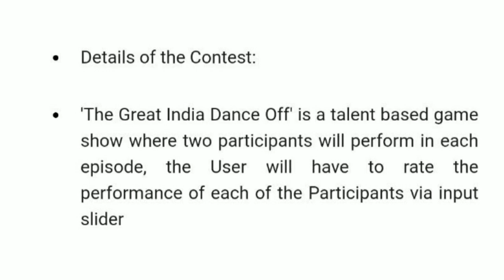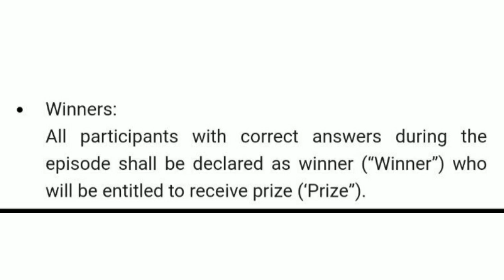Flipkart Great India Dance Off Answers Today | 29 August 2020 | The Great India Dance Off Quiz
Flipkart The Great India Dance Off Answers today | 29th August 2020 | The Great India Dance Off Quiz

Gear up India because something unique and exciting is on its way to make you groove to its beats.
‘The Great India Dance Off’ is a reality dance battle where viewers will vote for their favourite dancers and help them make their way to victory.  And if your vote goes to a winning contestant, you get a chance to win exciting rewards, prizes and more!
Popular dancer and choreographer Terence Lewis will host this dance show and mentor our 10 amazing dancers on this exciting dance show! Contestants will be divided into two teams- Ultimate Warriors and Ultimate Challengers, where every episode will see dancers from each team going against each other in a Face-off!

Lewis,  mentor the participants on this first-of-its-kind interactive dance show, providing feedback on their thumkas, energy, legwork and everything in between. The Great India Dance Off will host 10 contestants, including seasoned dancers like Rishabh Sharma, Sadhwi and Monark Trivedi, among others.

The participants will be divided into two teams and through 25 faceoffs, they will be seen challenging each other in dynamic, high energy dance battles each day. The show seeks to showcase the best of dance through a diverse range of styles from Popping and Locking to Bollywood, Contemporary, and Belly Dancing, to name a few.

Questions asked in the episode.

Q1 . Rate Arundhatis performance ..

Ans- 5

Q2. Rate Maharishi’s performance .

Ans- 5

Q3. Who do you think will win  today ?

Ans- 1) Maharishi’s. 2) Arundhatis

The Participant with maximum votes will win that particular episode, and all those Users who have voted for the winning participants will be declared as winners

Prizes -

Rs1k gv for 50 winners

50gv for 2000 winners

Supercoins for remaining users

Flipkart Dance off Answers Today 29 August 2020 |